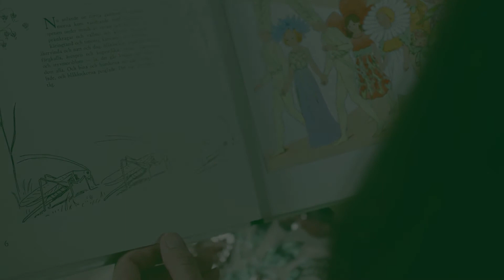Fairytales Official Short Trailer 1 Nordic Light Duo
Video short trailer 1 for Fairytales CD Nordic Light Duo,  Josefine Andersson, mezzo-soprano and Daniel Beskow, piano.

Video Yasemin Cetinkaya/Spinning Gear Films, editing Emerentine Soulcie.

Nordic Light Duo with Josefine Andersson, Mezzo-soprano and Daniel Beskow, piano released their first album Fairytales for Ars-Produktion 2nd of September 2022.

Fairytales (Swedish “Sagolikt”) is a concert program created by the Nordic Light Duo.
It is inspired by the wonderful fantasy world of the beloved Swedish children’s author Elsa  Beskow. Her fairytales run through the music like a golden thread. The program is divided into  five  sections, each one representing a fairytale: Flower’s Festival, The Curious Perch, Putte’s  Adventures in Blueberry Land, The Journey to the Land Long Ago and The Sun Egg. In each  section the listener gets immersed into an exciting story, enriched by Elsa’s original illustrations. These texts and pictures are accompanied by selected songs and piano pieces that match the  storyline.